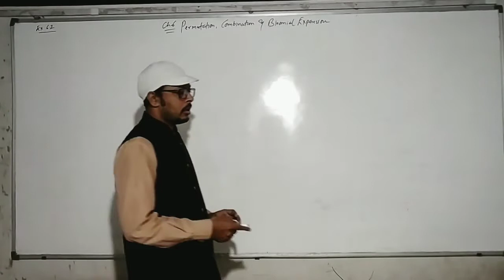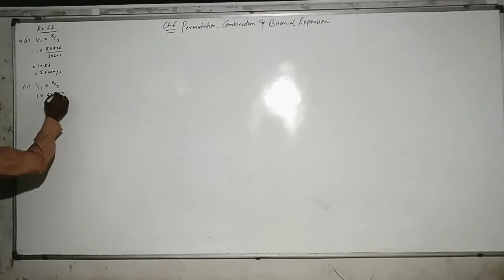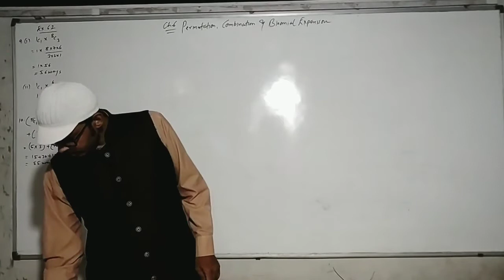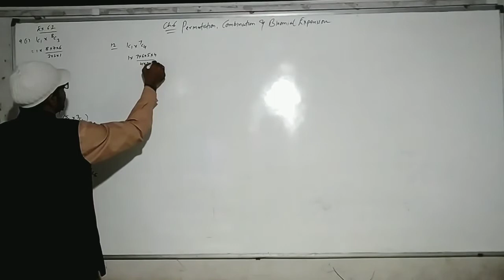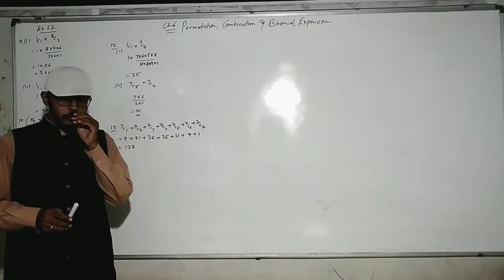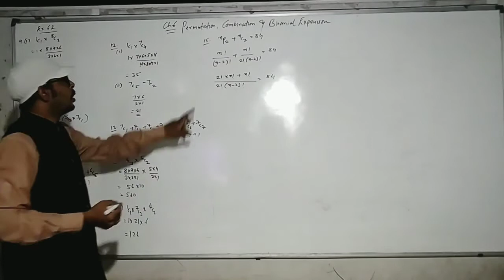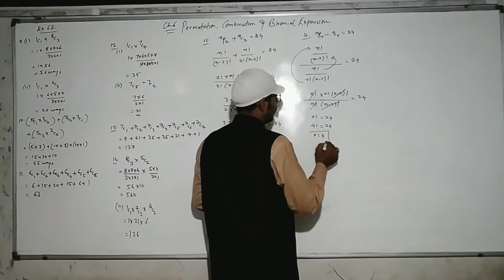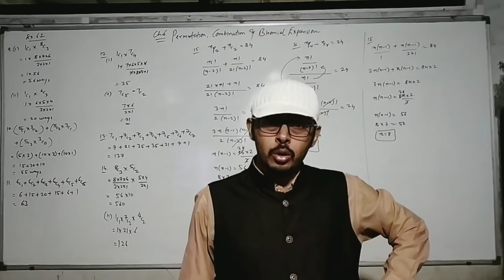11 Stats Ch 6 P6 LECTURE BY: ABHIJEET SIR (BLUERIDGE COACHING CENTER)